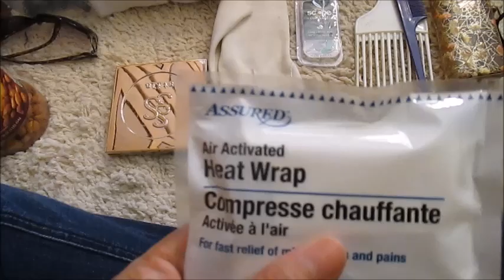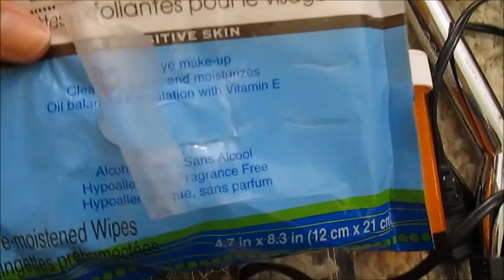What Is In My Bag/Theatre/Actress Survival Bag///Prop Box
What is in my theatre actress survival bag or box.

My Coloring Book of the Tarot Major Arcana: